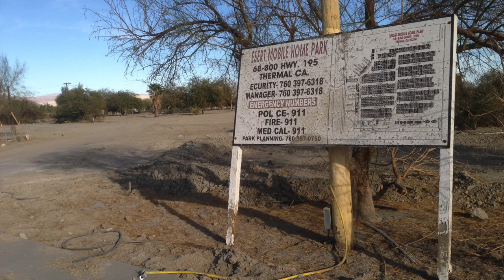Mark Adams - California Receivership Group - Health and Safety Receivership at a Mobile Home Park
Receiver Mark Adams, founder and President of California Receivership Group, discusses the impact of health and safety receivership on the people affected by it most: the community.

In this case, thousands of people were living amongst countless hazardous code violations at a mobile home park without reliable access to running water and electricity. Conditions were so bad that it reminded Receiver Mark Adams of Steinbeck's descriptions of housing in The Grapes of Wrath. The receivership was the catalyst for positive change as a new park was built so that the occupants, many of them families with small children, could have clean and safe housing. The code violations were abated and the dangerous park was demolished, removing the blight from this community.

CRG is the most experienced health and safety code receiver in California and has worked on over 220 projects across the state over the last two decades.